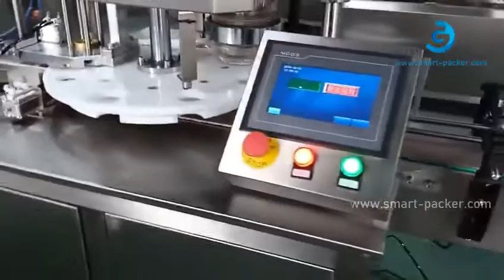自動6ヘッズ蜂蜜ジャムソース充填缶ボトルの缶詰缶パッキングライン